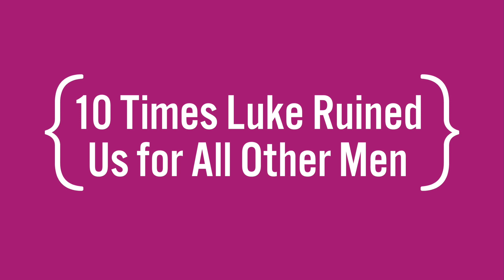10 Times Luke Ruined Us For All Other Men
Can't get enough of The Bachelorette?

Are you and Luke meant to be?